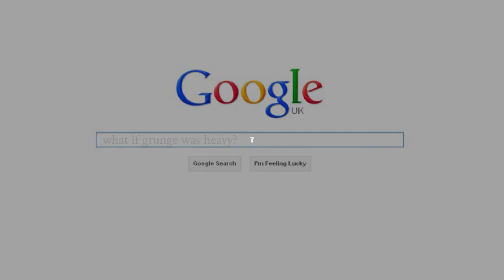Spacelord mother METAL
If you like the Video buy me a beer:)
Metal cover of spacelord from monster magnet. With as always James Sayre F/ Matt Rice.